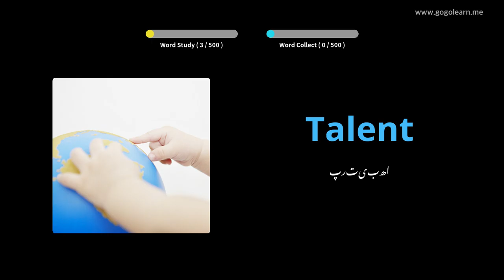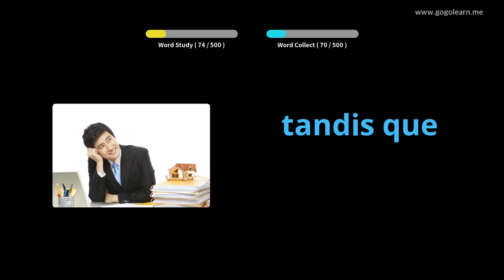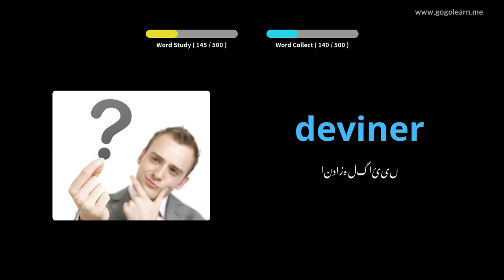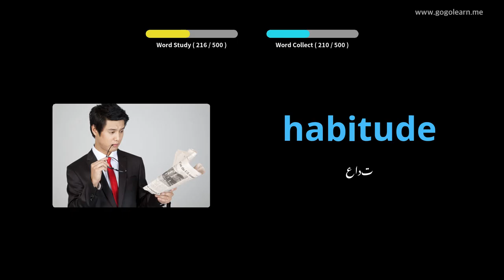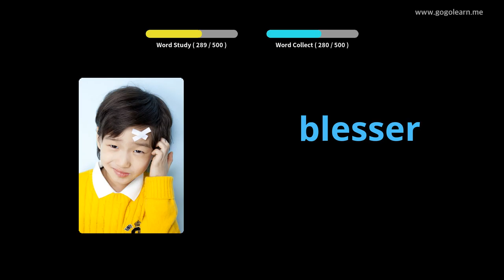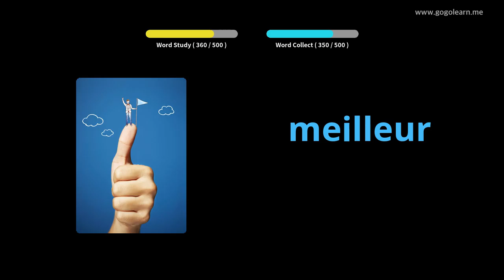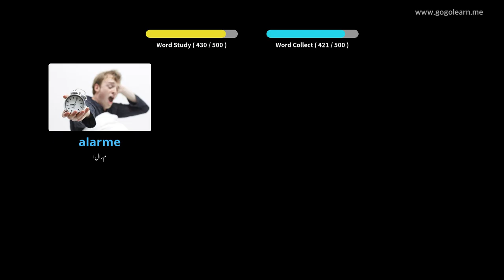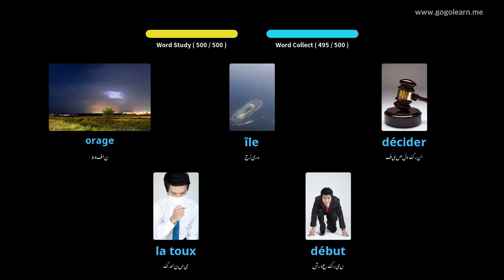فرنچ ووکیبلری بنیادی سیکنڈری اسکول |Golearn